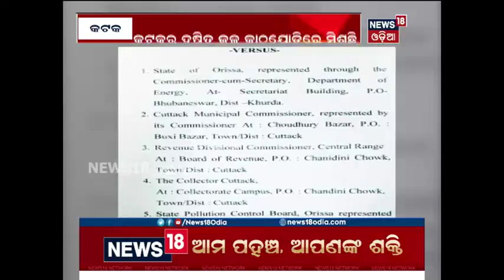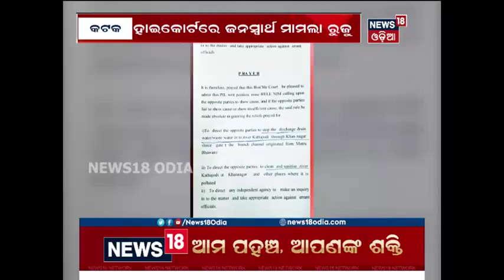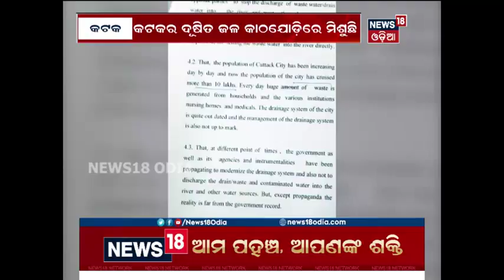Urban sewage main pollutant of Kathajodi river water in Cuttack | News18 Odia